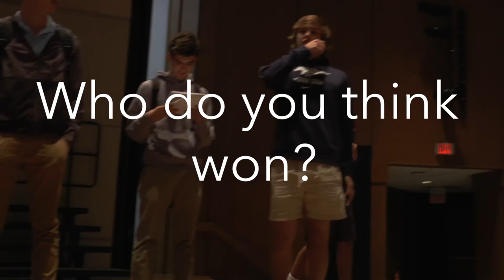SOUNDCLOUD RAP BATTLE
Rappers of BVN battle it out with some pretty fire bars.